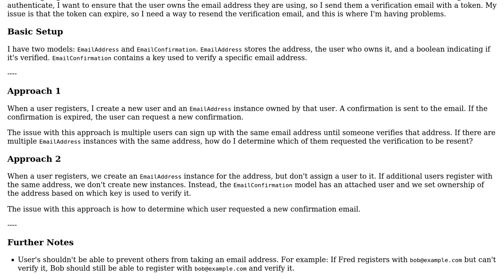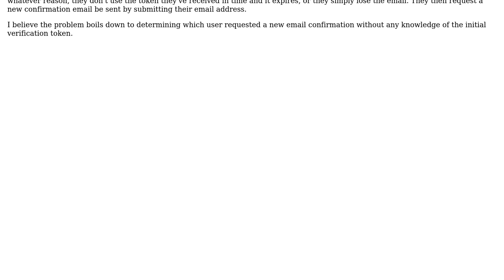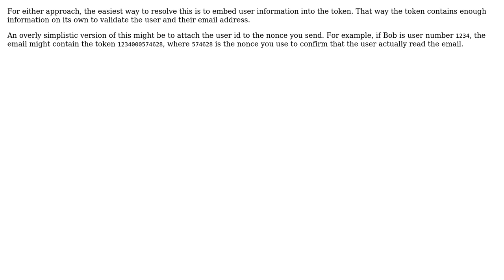How do I resend a confirmation token, if two different people try to register the same email...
With thanks & praise to God, and with thanks to the many people who have made this project possible! | Content (except music & images) licensed under CC BY-SA | Music | Images & others | With thanks to user Robert Harvey user JacquesB user Cort Ammon user Chathan Driehuys and the Stack Exchange Network Trademarks are property of their respective owners. You are responsible for your own actions.